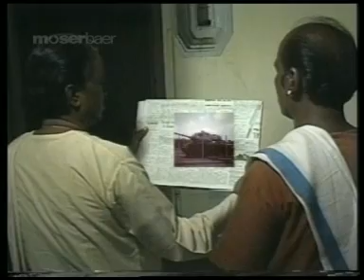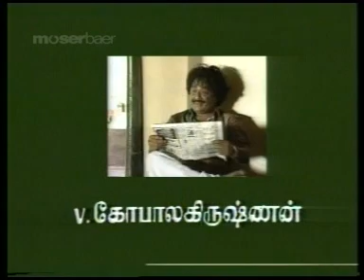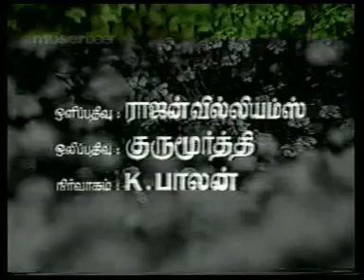sattai (short story) - jayakanthan